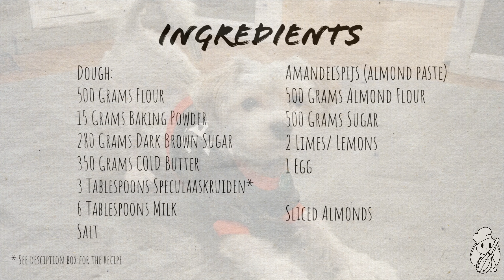SPECULAAS - Gevulde Speculaas - (Dutch Food Recipe - Almond Paste Filled Pastry)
The Christmas holiday season is upon us and I have a delicious dessert recipe for you today! It’s called Gevulde Speculaas, it’s a well known pastry in the Netherlands, especially during the holiday seasons. It’s an Almond paste filled spice cake/ pastry.

It’s a really delicious dessert made out of a speculaas/ spiced dough filled with amandelspijs (almond paste) you can compare the amandelspijs to marzipan.

This recipe needs at least 2 days to make if you make your own almond paste. The dough/ crust needs to be rested for at least 1 hour but preferably overnight in the fridge.

**The stuffing amandelspijs (almond paste) needs at least 1 day to let the lemon/lime zest infuse inside the mixture. It will taste even better if you leave it for 2 - 4 weeks in the fridge for the flavor to really get into it.
⚠ If you do want to leave the amandelspijs for more than 1 day in the fridge do that before adding the egg!  ONLY add the egg to the amandelspijs on the day you use it!)  ⚠

For this you don’t need to have a baking mold. I will show you in the video how to assemble it with and without a mold.

How to make ‘Speculaaskruiden’
Speculaaskruiden is a dutch spice mix available in stores. If you can’t get it, see the ingredients below on how to make your own speculaaskruiden.

4 TBSP Cinnamon
2 TBSP Nutmeg
2 TBSP Ginger
2 TBSP Cardemom
2 TEASP Cloves

Chapters
0:00 PY's Kitchen Intro
0:14 Ingredients
0:22 Almond Paste Day 1
1:30 Dough - Crust Day 1
2:39 Almond Paste Day 2
3:11 Shaping
5:25 Prepare For Baking
6:39 Baking
7:02 Plating
7:52 PY's Kitchen Ending